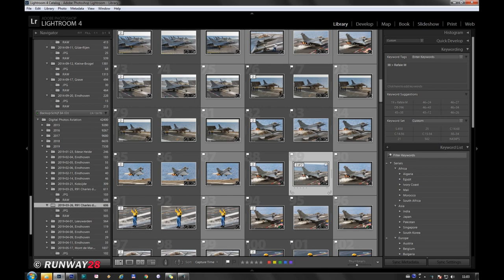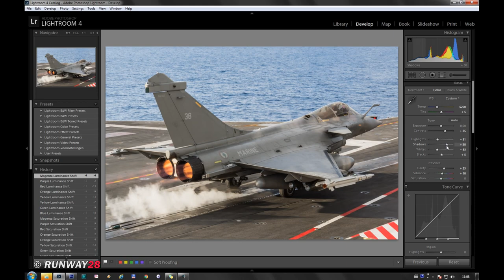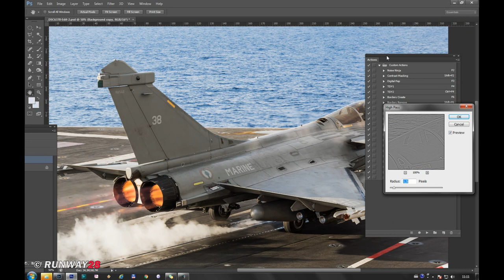Editing the Rafale in Lightroom and Photoshop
Here a video of a quick edit of one of my Rafale Marine photos on board of the French carrier the Charles de Gaulle. Processing starts in Lightroom and ends in Photoshop. Final result is shown at the end.